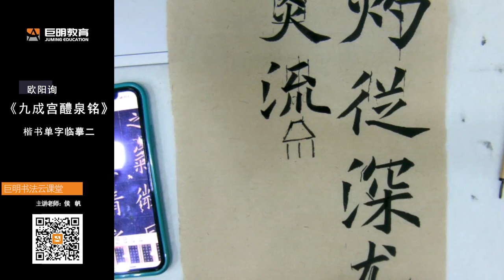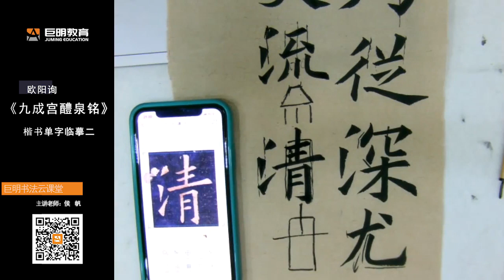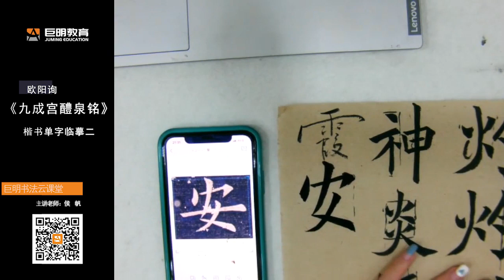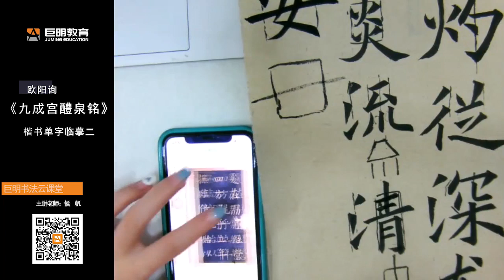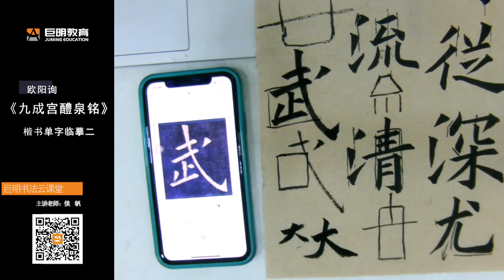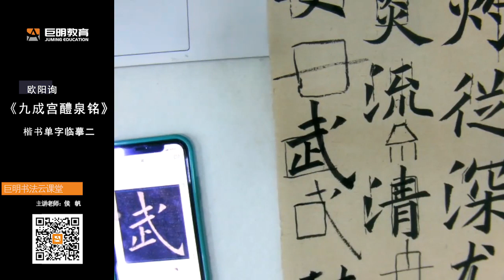巨明書法雲課堂歐陽詢《九成宮醴泉銘》楷書單字臨摹二 Ju Ming Calligraphy Cloud Class Ouyang Xun's Jiucheng Palace Liquan Inscri